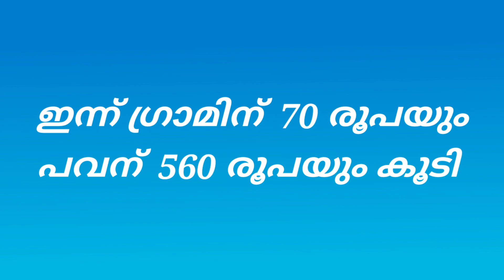39,000 അടുത്ത് സ്വർണവില | Today Gold Price